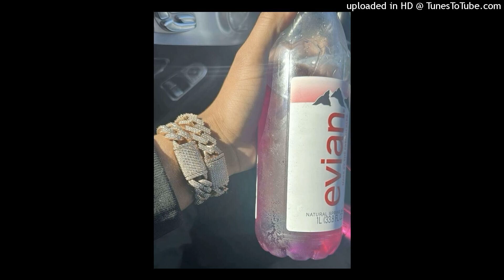(FREE) Louie Ray x Yn Jay Type Beat "Reality"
FREE FOR NON PROFIT USE ONLY. Must Credit (prod by freezi)